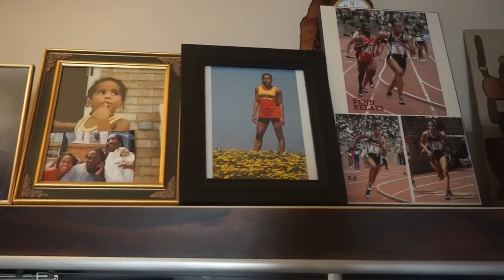LIFEofPHY: Ep 9 - What's the best city in the world?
I might be biased but I think Toronto is one of the best cities in the world. Full of diversity. And I get to call it home! Spent some time with my family and of course got some training in.

If you know me you know I'm constantly changing my hairstyles. I usually do my own hair but whenever I'm home I make sure to get my hair done because there are very few people I trust to actually do my hair. I've been feeling the itch for a new hair color. So I had to hit up the mermaidgang at Hill Studio Toronto. They always take care of me and keep me looking fly.